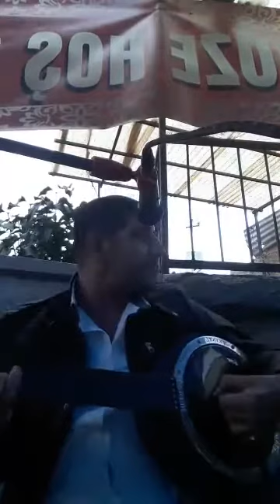3 Kasım 2020